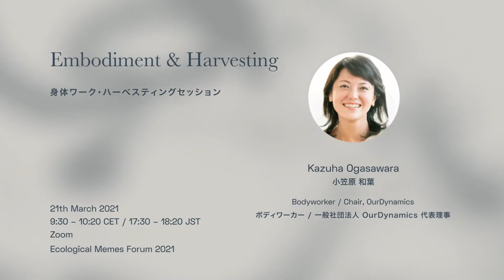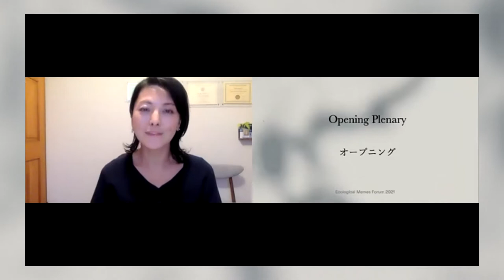【EMF21/EN】DAY4_A：Embodiment & Harvesting (with Kazuha Ogasawara)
Ecological Memes Global Forum 2021（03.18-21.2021）
“Emergence from AWAI: Regenerating Human-Nonhuman Relations”

Noh perfomer Noboru Yasuda writes in his book that we connect with our lifeworlds through the body as the medium, as awai. To rethink and reconnect with our bodies, bodyworker Kazuha Ogasawara will navigate this workshop in helping us better listen and “re-encounter.” In the second half, we will have a harvest session to share in breakout rooms what realizations and knowledge are emerging in our bodies. Feel free to join this opportunity to connect to fellow participants coming from all walks of life.

Navigator:
・Kazuha Ogawasara（Bodyworker）
After majoring in astrophysics in graduate school, She worked as a systems engineer for a major IT vendor in Japan. After that, her awareness of her own health issues led her to focus on the relationship between physical and mental health, and she began her research. She sees the whole human being as a single system and provides education and enlightenment about physicality and physiology for better living according to the needs of each individual and company. Also, she has deepened her academic and clinical research in a wide range of fields from alternative medicine to modern medicine, and is exploring a new view of health - "Health 3.0".

About the forum:
A global virtual forum organized by Ecological Memes, a Japan-based community of regenerators, bridging the East and the West towards a co-thriving future.

---Special Thanks---
Interpreter:
Chieko Azuma / Dennis Chia / Daniel Read / Nina Matsumoto / Yumi Fukushima / Yumiko Terashima / Yuki Julia Ito / Yuko Som

Staff:
Suzuki Nozomi / Takuya Beppu / Eiji Watanabe / Yohichi Shirakawa

Graphic Recorder:
Manami Yamada / Chiharu Kai / Maiko Iide / Sayaka Izumiyama

Jingle:
Yoshihiro Inada

Video Editor:
Yohichi Shirakawa

Director:
Saki Hibino / Aimi Sunaga / Shuhei Tashiro / Yasuhiro Kobayashi